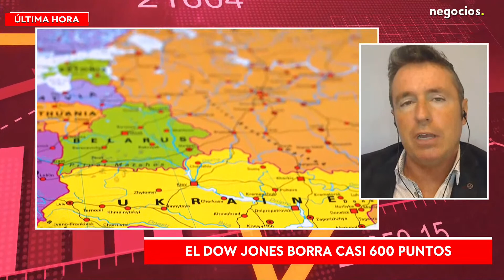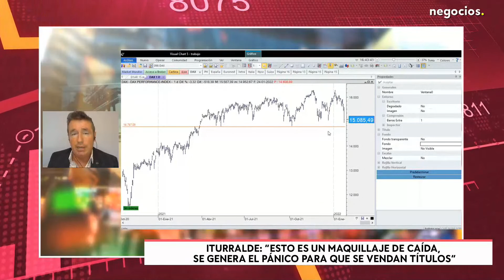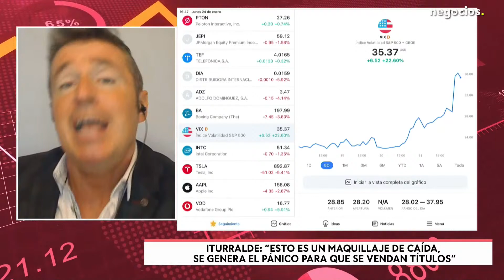Alberto Iturralde: "Esto es un maquillaje de caída, se genera el pánico para que se vendan títulos"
El oro da la vuelta y empieza a caer a pesar de la incertidumbre por el conflicto en Ucrania. Hablamos con Alberto Iturralde, responsable de díasdebolsa, confiesa que: "El Dow sigue sin romper a la baja una zona clave de los últimos meses".